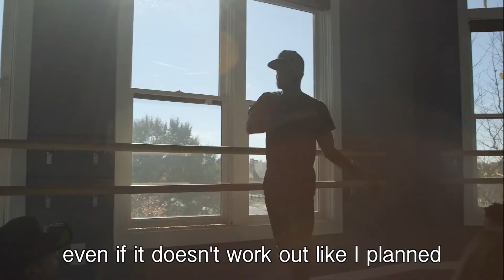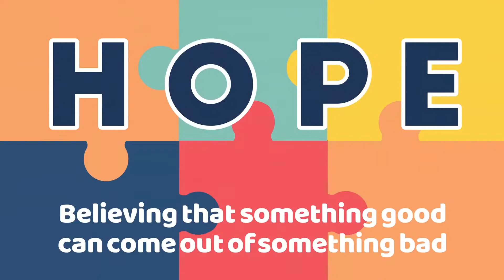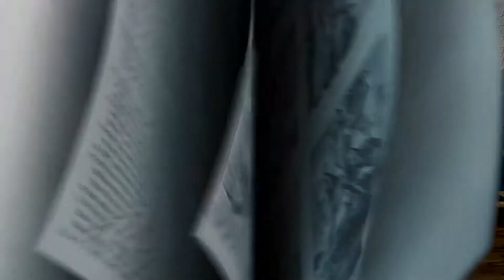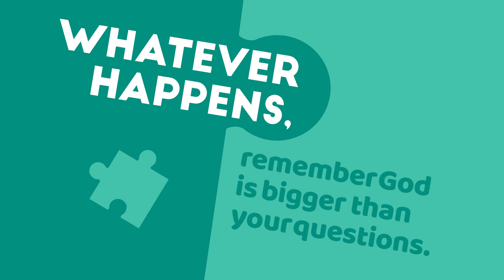Jesus Appears to Thomas | John 20:19-29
Elementary (K-3): Join the Children’s Team as we finish the month with a critical moment recorded in John 20:19-29. Although Thomas was one of Jesus’ disciples, He hadn’t yet seen Jesus face-to-face after the resurrection. When the rest of the disciples tried to tell him that Jesus was alive, Thomas couldn’t believe it. When Jesus showed up again, He went right over to Thomas and gave him a chance to touch the scars. Thomas knew once and for all that Jesus was alive!

Bottom Line: Whatever happens, remember God is bigger than your questions. Questions are a normal part of growing up and following Jesus. We won’t always understand what we read in the Bible or why our life looks like it does. God wants us to be honest about our questions and doubts. You can create a safe environment where kids can process the questions they face. We pray that kids will understand that they can have hope knowing God will be with them through their questions.